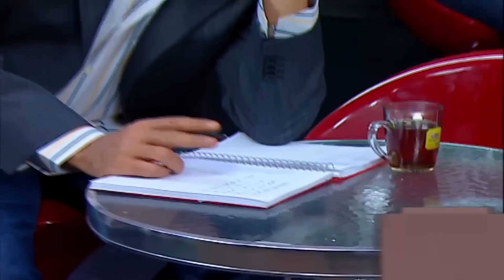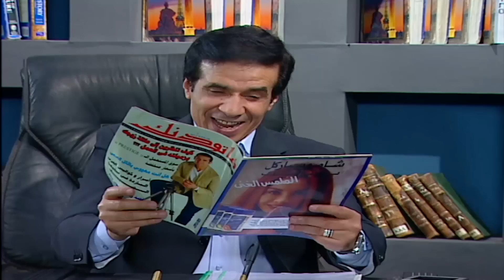مسلسل راجل وست ستات - بطولة اشرف عبدالباقي الحلقة |6